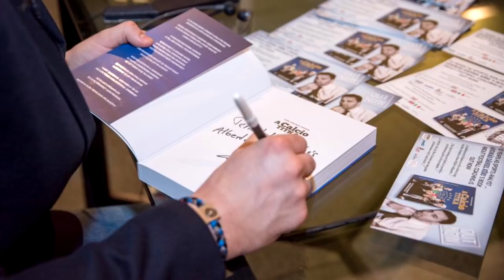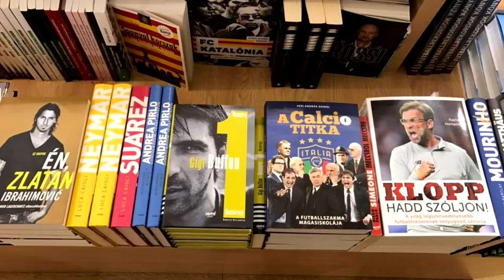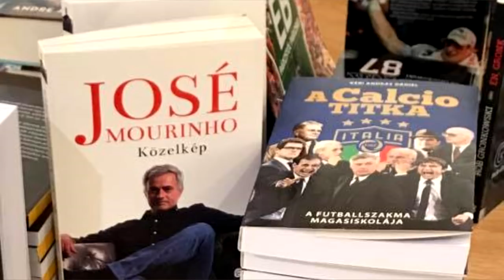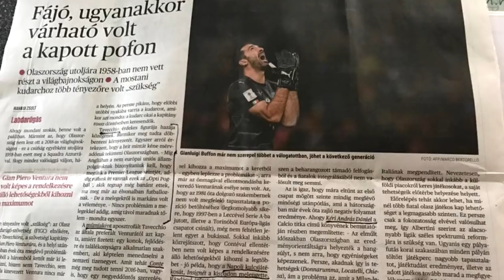Allegri gyémántjai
Hosszú egyeztetések után sikerült összehozni ezt a beszélgetést. Úgy gondoltuk, hogy mindenképp a Bajnokok Ligàja első egyenes kieséses körének visszavágói után lesz aktuális, hogy leüljünk. Ha kiesik a Juventus, azért, ha továbbjut, azért. Az első meccs után azt írta András, hogy lesz mit tisztába tennünk. Hát lett is. Kéri Andràs Dániel volt a vendégünk!